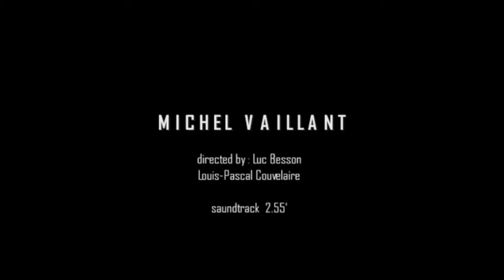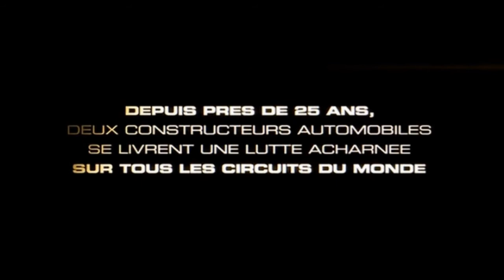Angelina Yershova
Presentazione di Angelina Yershova _Musica per FILM